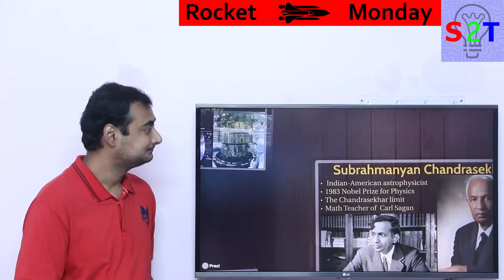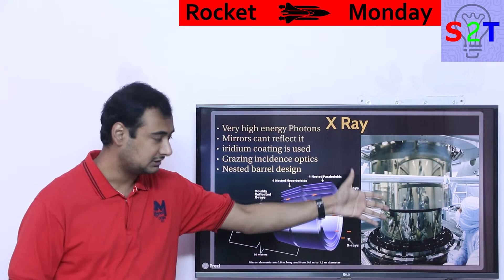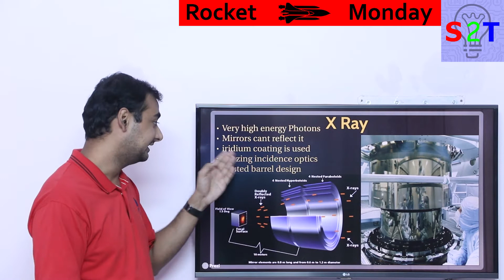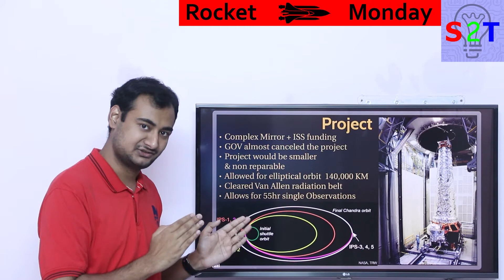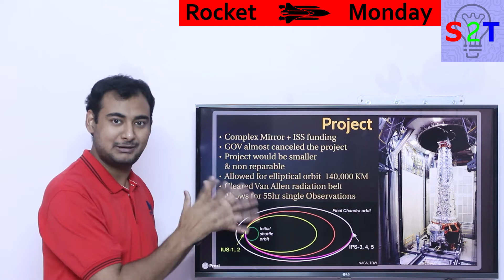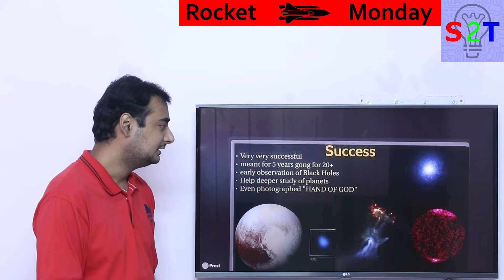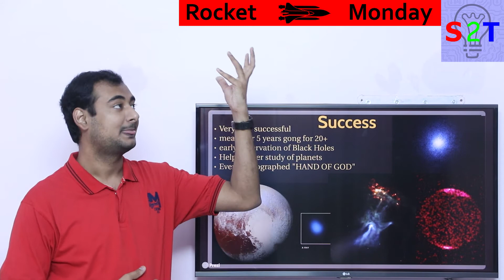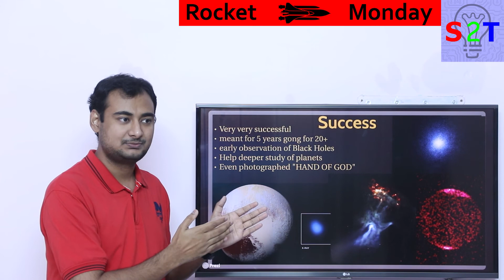Chandra X ray Observatory Explained {Rocket Monday Ep107}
In this Ep, we will talk about Chandra X-Ray Observatory
A look at the man behind the name
The Problems with XRAY and how to deal with it
The Dangerous  project
Final Launch
The success of the mission